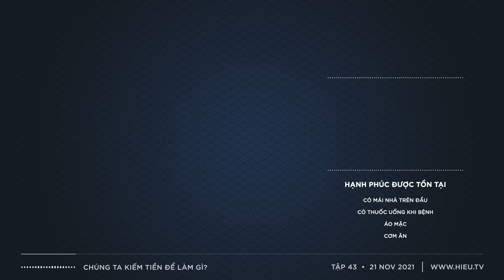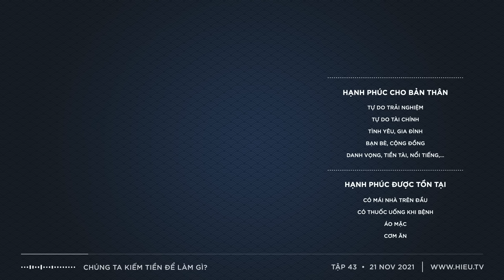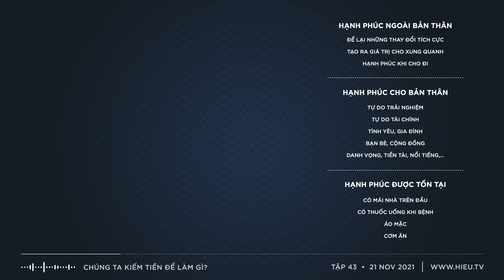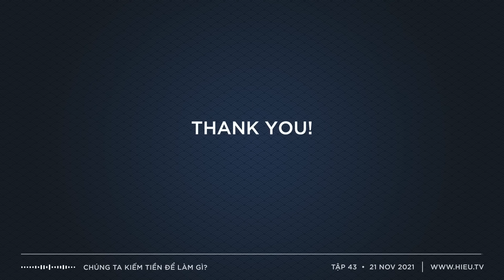Chúng ta kiếm tiền để làm gì?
Trong tập ngày hôm nay chúng ta lại đi tìm câu trả lời cho một câu hỏi hiển nhiên khác: "Tại sao chúng ta ai cũng hì hục kiếm tiền để làm gì?"

Thoạt nghe câu hỏi này chắc ai cũng bật cười nói rằng: "Không đi kiếm tiền thì lấy gì mà ăn?"

Nhưng khi đào sâu hơn cho câu hỏi này, chúng ta sẽ thấy rằng câu trả lời thật ra phức tạp hơn rất nhiều. Và khi đã có được câu trả lời cũng như một bức tranh rõ ràng về tiền, nó sẽ không những giúp cho chúng ta kiếm tiền một cách hiệu quả hơn mà nó còn giúp cho chúng ta biết cách xài tiền một cách hữu ích hơn.

CÁC TRANG WEB CỦA HIEU TV:

📖 Khoá Học Đầu Tư 2023 chính thức khai giảng tại địa chỉ

MỤC LỤC
0:00 - Intro
0:42 - Giới thiệu
1:58 - Mục tiêu chúng ta đến cuộc sống này
2:20 - Ba mức hạnh phúc
4:35 - Vai trò của tiền
5:14 - Tiền là gì?
7:47 - Cách kiếm tiền
11:52 - Cách tạo ra nhiều giá trị
13:43 - Cách xài tiền
15:17 - Những bất hợp lý
18:52 - Kết